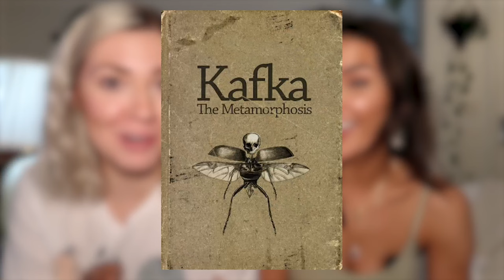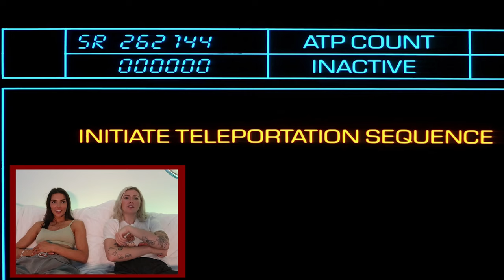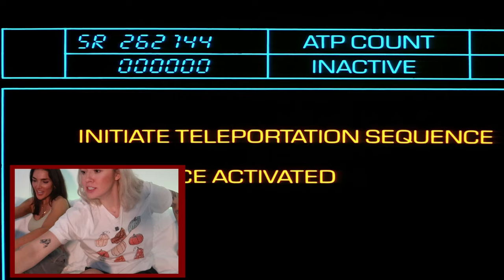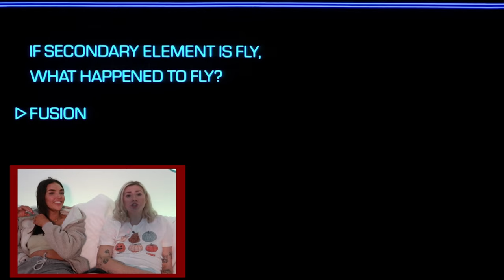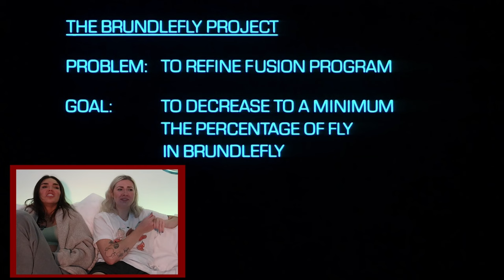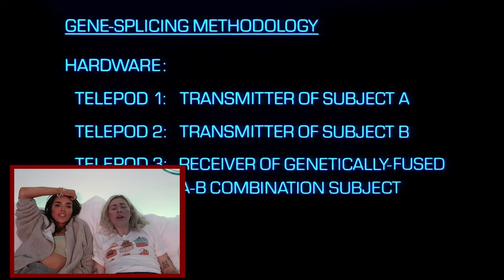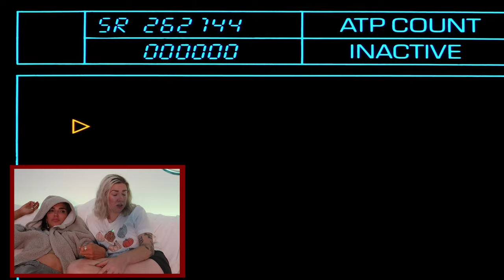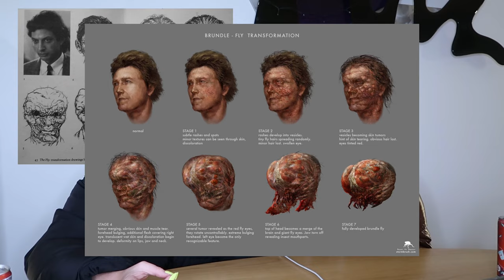SHOCKING reactions Sister's first time watching The Fly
Buckle up for a hilarious movie review with Abbey and Hailee as Abbey watches "The Fly" for the first time. With their witty comments and entertaining reactions, you'll be laughing along as they navigate the twists and turns of this sci-fi classic.

Join Abbey and Hailee as they embark on a journey through the sci-fi classic "The Fly." With their witty banter and humorous observations, this movie night is sure to be a blast. From Jeff Goldblum's iconic performance to the mind-bending plot, you won't want to miss a minute of their hilarious commentary.
Join them as they dive into the world of Jeff Goldblum and Gina Davis, with plenty of hilarious commentary along the way.
00:00 Introduction
00:50 What does Abbey know about The Fly?
02:22 Start the movie!
06:52 Monkey telepod pt.1 BIG REACTION
10:22 Monkey telepod pt.2
13:11 Zaddy Goldblum telepods
16:14 Zaddy got buff
21:18 BIG REACTIONS
25:44 BrundleFly reaction
30:39 Ending Reaction
33:43 Initial thoughts (tears and crying)
34:34 MOVIE FACT TIME! Behind the scenes etc.